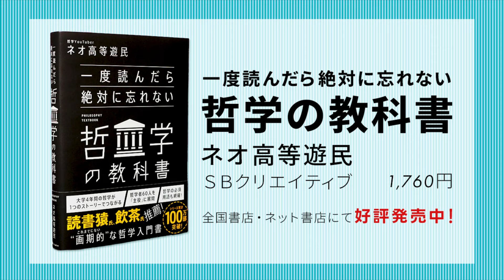これでイデアがわかる。プラトン哲学の解説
西洋哲学史のポイントを5分程度の短い時間で要約する講義シリーズです。全60回を予定しています。

本シリーズの元ネタとなる書籍
ネオ高等遊民『一度読んだら絶対に忘れない哲学の教科書』SBクリエイティブ

メンバーシップでは限定生配信をやってます（月490円 or 80バーツ）

毎日zoomで読書会や語学勉強会をしているネオ高等遊民サークルの紹介↓
Twitter （ツイ廃レベルでほぼ毎日哲学の話）
note （初心者・中級者向けの哲学勉強法がこれ以上なく具体的に）
【無料記事】哲学史おすすめ100冊ブックガイド（2021年4月度優秀記事）

日本製のbooktuberです。

ブログ(高等遊民のyoutube動画の要約をしてます)
amazon欲しいものリスト（どうぞ投げ銭のお恵みを）